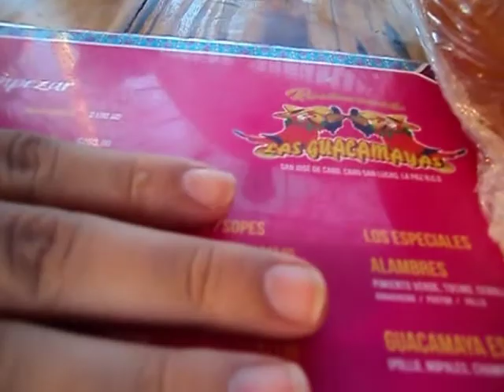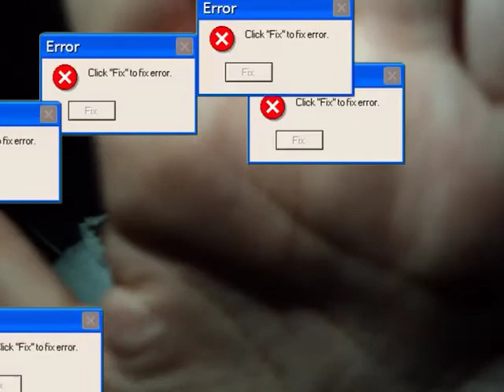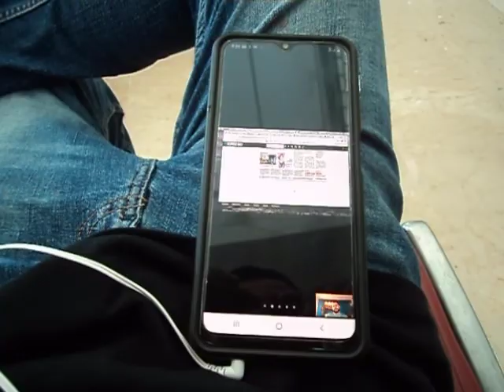NOS FUIMOS A LOS CABOS // AVENTURA 1